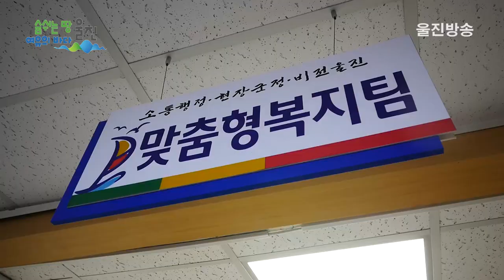[다큐10플러스] 군민에게 새로운 빛을 선물하다! 절망 속 주민에게 희망 전달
[울진방송] 다큐10플러스 20210224(수)

울진군, "적극행정"으로
군민에게 "새로운 빛을 선물하다" 절망 속 주민에게 희망 전달 -

*여러분들의 곁으로 감동과 사람냄새 나는 이야기를 가지고 찾아갑니다.
울진방송 다큐10플러스 많은 시청 부탁 드립니다.

울진방송의 제작진에게 큰 힘이 됩니다.
감사합니다.